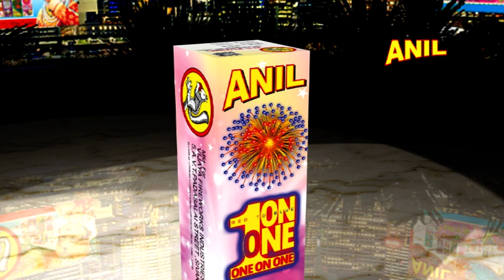ONE ON ONE | ANIL CELEBRATIONS | SIVAKASI